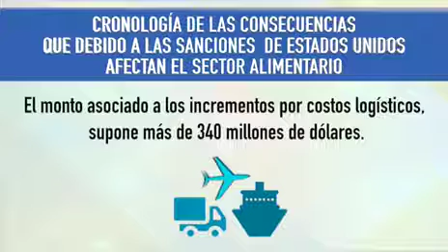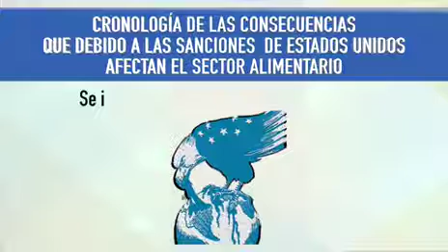Cronología de las consecuencias al sector alimentario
Ministro Simón Zerpa Delgado: Motivado a mantener su dominio geopolítico en la región, el imperialismo norteamericano usa la agresión financiera para intentar mermar entre otras cosas, el sistema de importación, distribución y producción de alimentos para el pueblo con fines políticos.